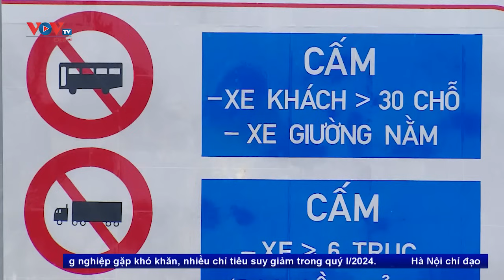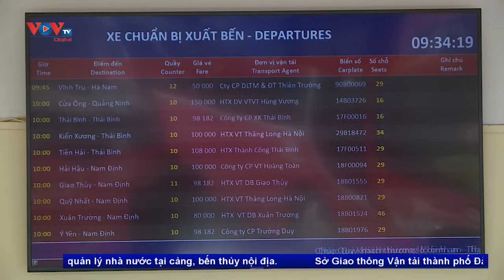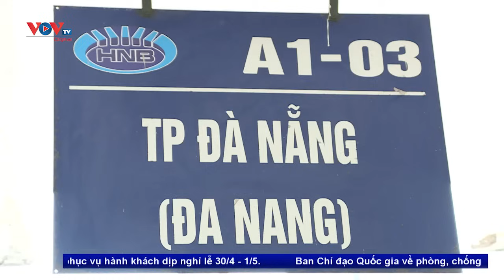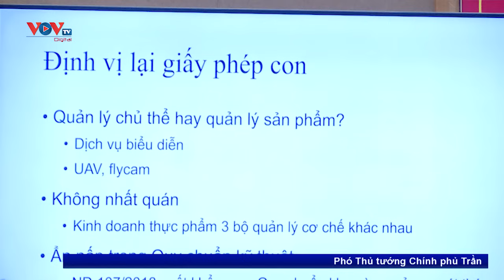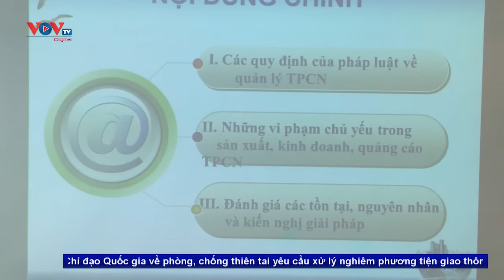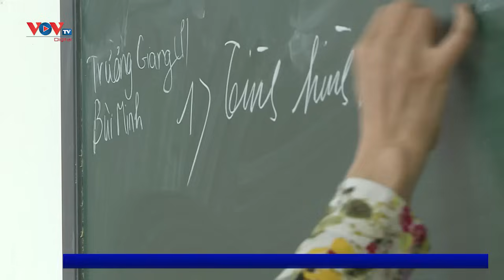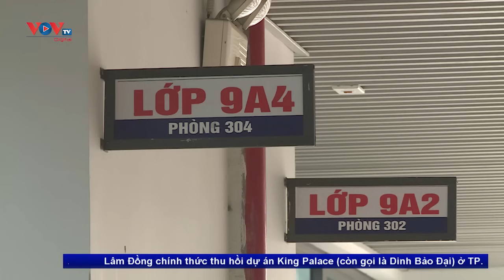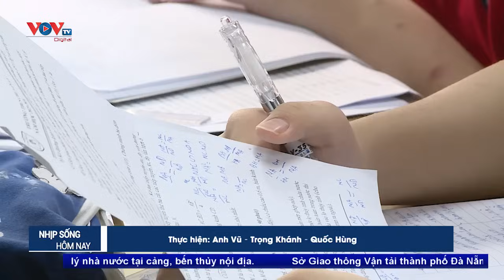Bản tin sáng ngày 27/4 | Tin tức thời sự mới nhất hôm nay | VOV